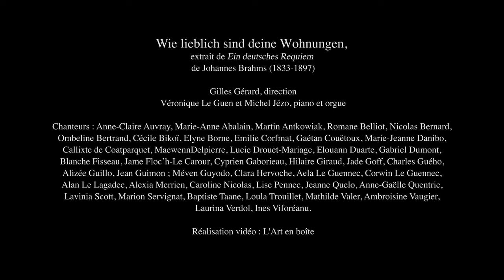Wie lieblig (extrait Ein deutches Requiem de Johannes Brahms)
Wie lieblig sind deine Wohnungen
Extrait Ein deutches Requiem de Johannes Brahms
Ensemble vocal de Sainte-Anne-d'Auray
(choeur lycéen de la Maîtrise de Sainte-Anne-d'Auray)
Véronique Le Guen, Michel Jézo, piano
Gilles Gérard, direction

Enregistré à la basilique de Sainte-Anne-d'Auray en mars 2019.